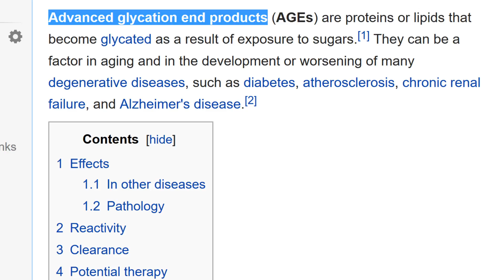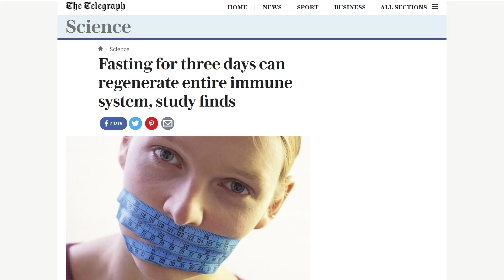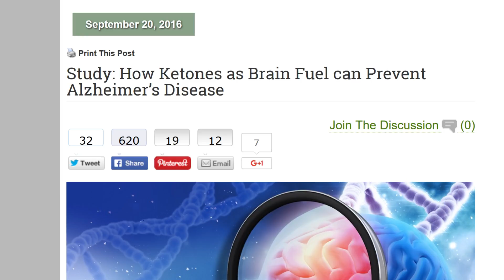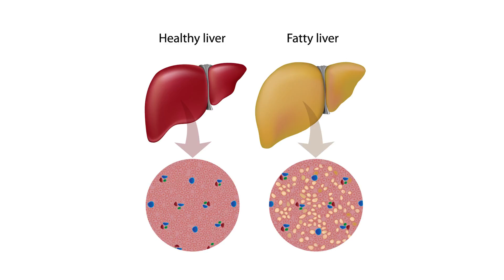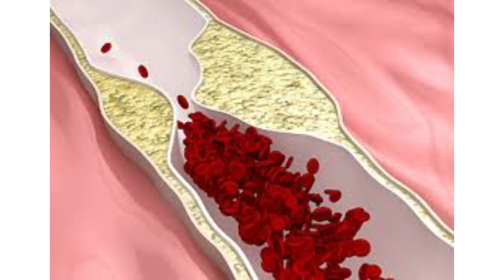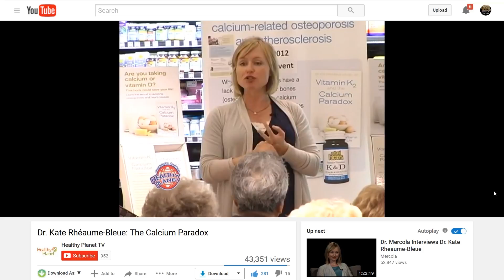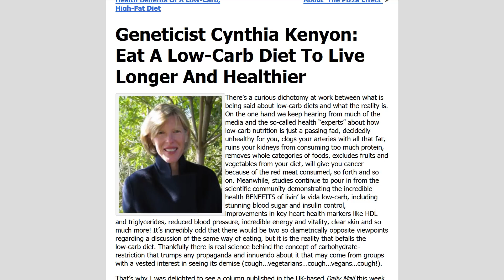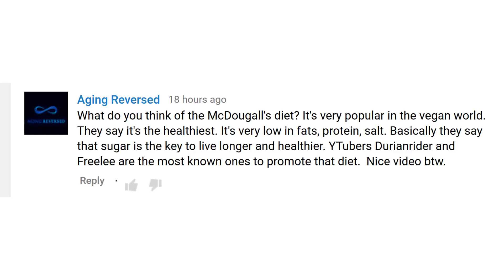Durianrider, Freelee and the McDougall Diet